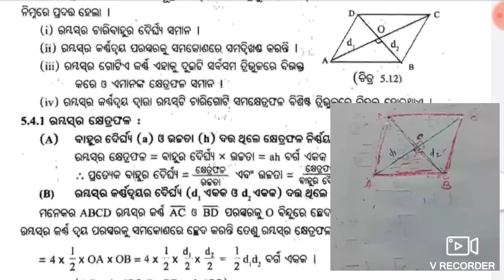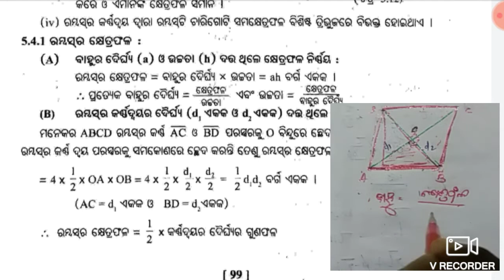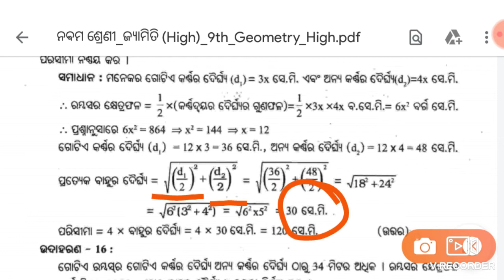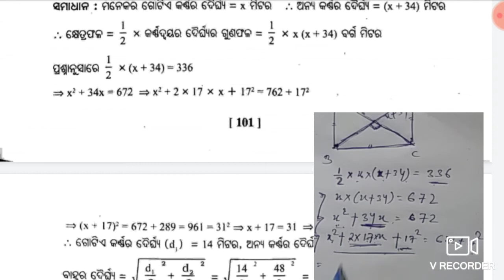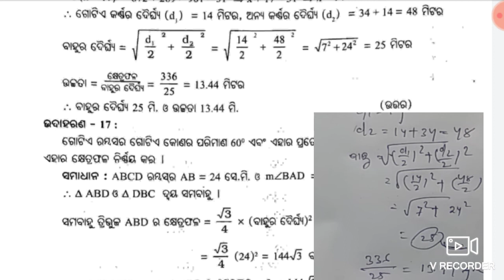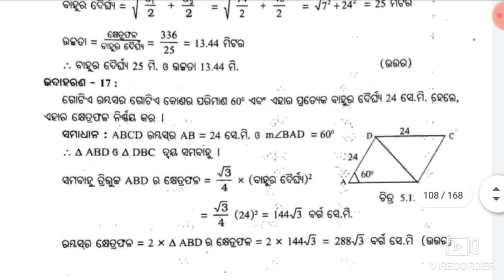9th class mensuration, ପରିମିତି, Rhombus ରମ୍ବସ୍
9th class mensuration, ପରିମିତି ରମ୍ବସ୍